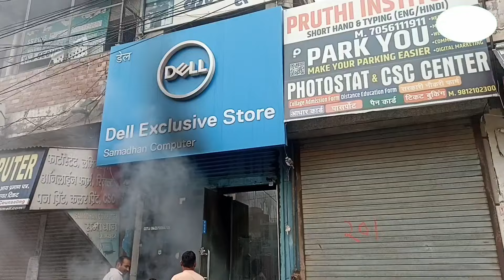हांसी दुकान मे भयंकर आग लगी,50 लाख से अधिक नुक्सान, फायर बिग्रेड पहुँची, विधायक भ्याणा मौके पर!